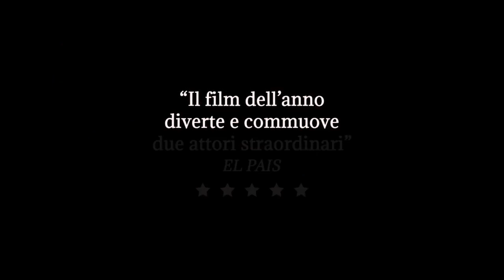TRUMAN - Un Vero Amico E' Per Sempre di Cesc Gay | Trailer Italiano Ufficiale [HD]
TRUMAN - Un Vero Amico E' Per Sempre, diretto da Cesc Gay e con Ricardo Darin e Javier Cámara.

Il film racconta, attraverso i toni lievi ed ironici della commedia, di due amici che si ritrovano dopo tanto tempo in un momento difficile della propria vita, dimostrando come l'amicizia sia più forte di ogni cosa.